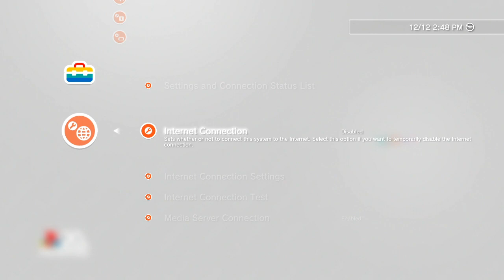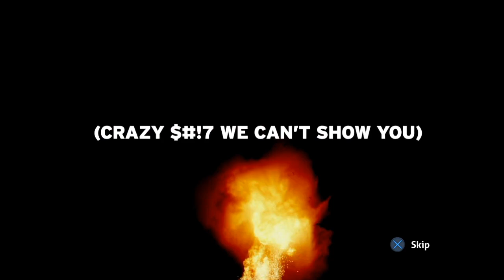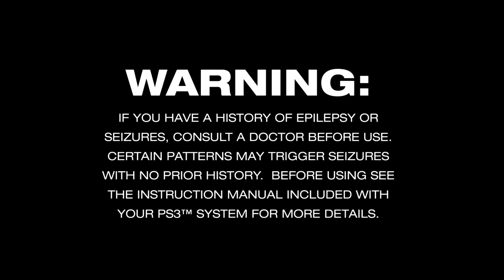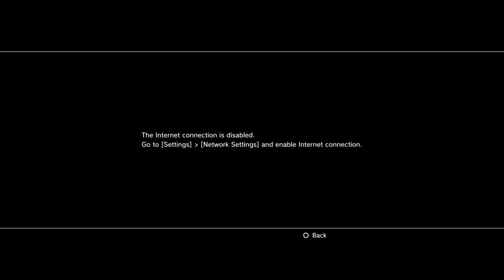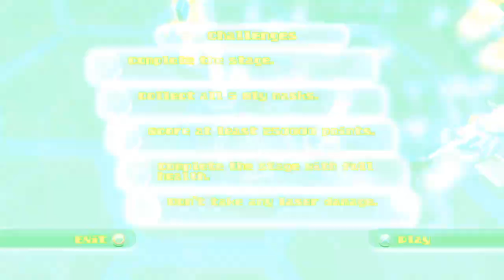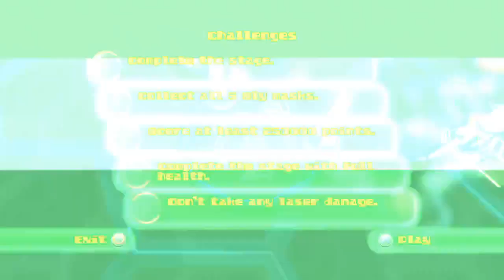PS3 Grab Bag 8